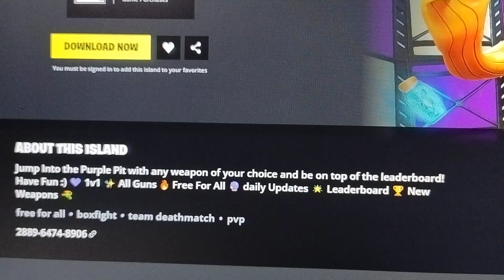Fortnite PURPLE PIT - FFA Map Code (New boxfight team deathmatch Fortnite Island)!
Fortnite PURPLE PIT - FFA Map Code (New boxfight team deathmatch Fortnite Island)fortnite